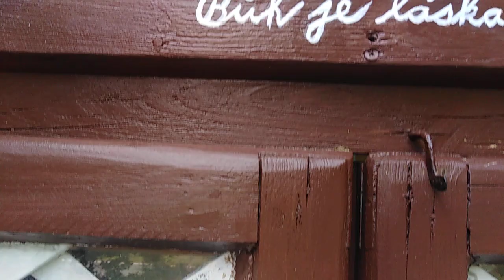Výklenková kaple sv. Anny 🎥🚴 natočeno 24.7 2022🇨🇿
Barokní kaple zbudována r.1747. Nachází se na místě bývalého hřbitova. Při cestě na kole 🎥🚴 video z muzikou uvidíme co udělá YouTube.